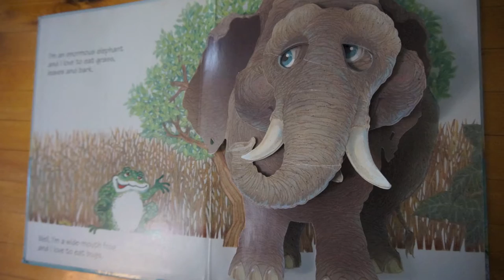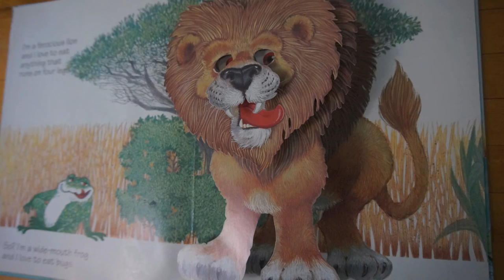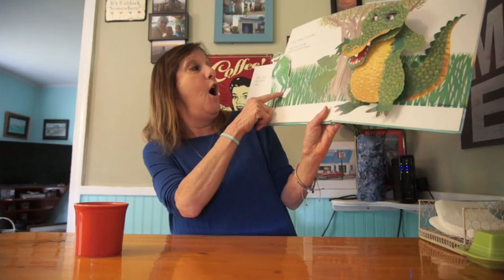Story Time ep. 8, I Love to Eat BUGS!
I Love to Eat BUGS!
A Pop-up Book by John Strejan